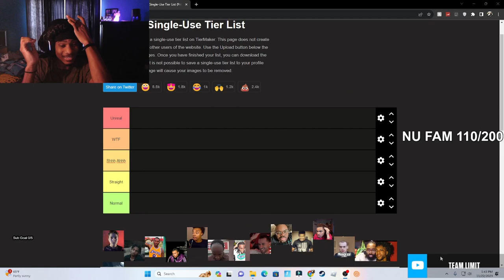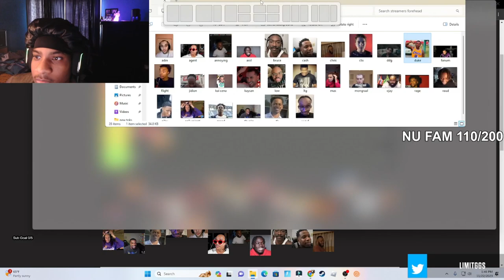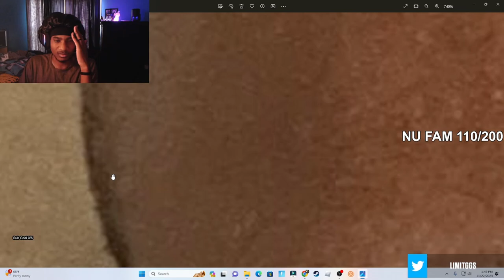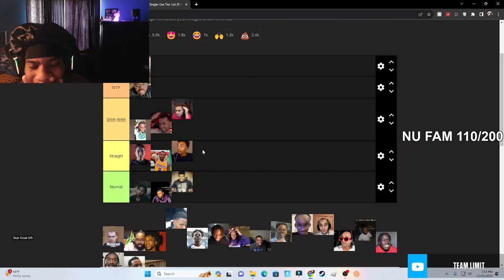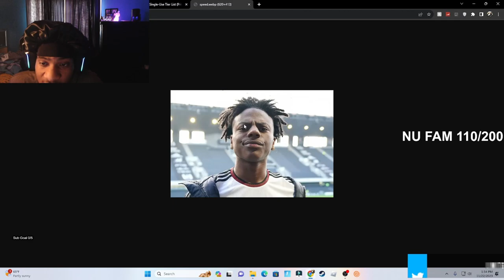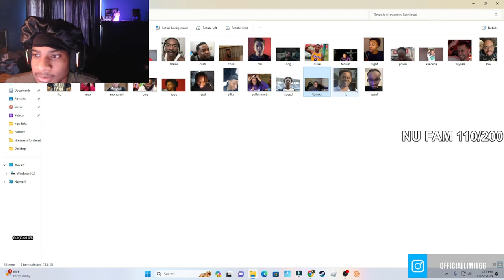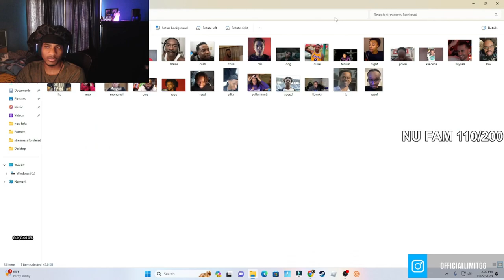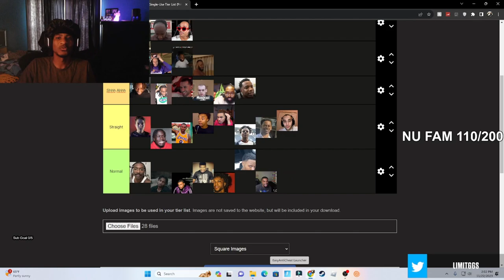HAIRLINE TIERLIST... (MUST WATCH)